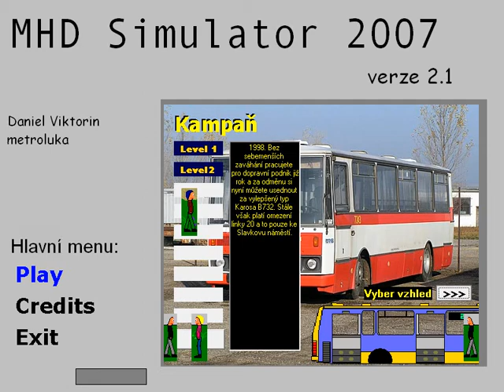MHD Simulator 2007 - level 2 + hlášení zastávek